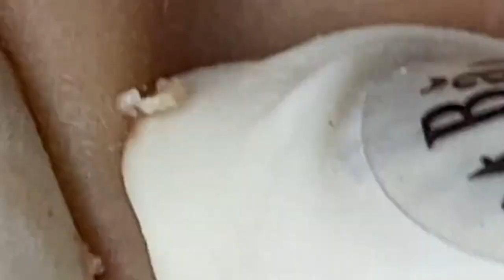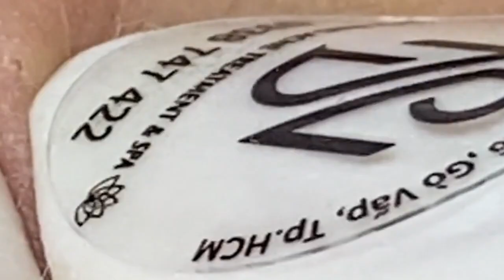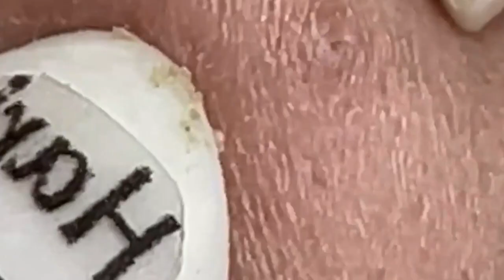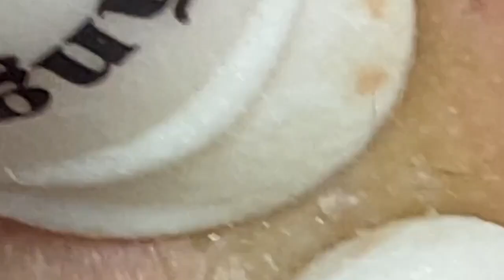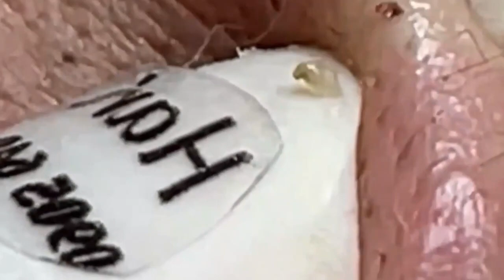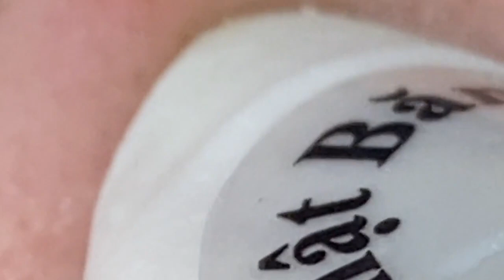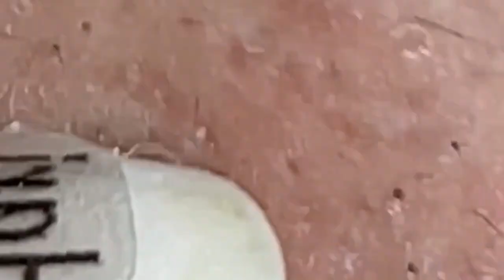العناية بالبشرة الفاخرة اليومية للوجه مع وكالة ناسا HANA 2566